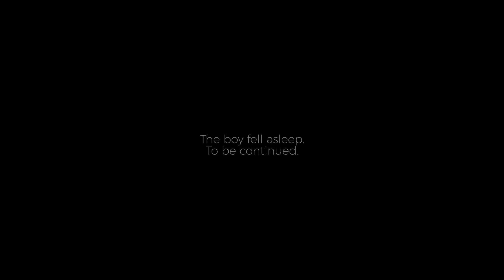Snugs - Never Needed You (ft. Keiynan Lonsdale) (Official Music Video)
Snugs – "Never Needed You" – Out Now!